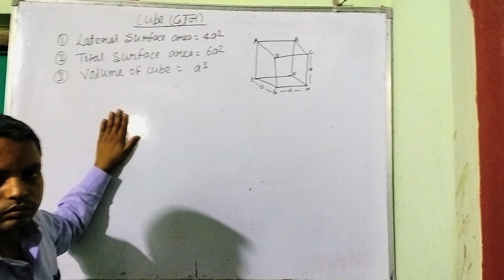| SURFACE AREA AND VOLUME OF A CUBE |घन का पृष्ठीय क्षेत्रफल और आयतन | PAPPU SIR MATHS |